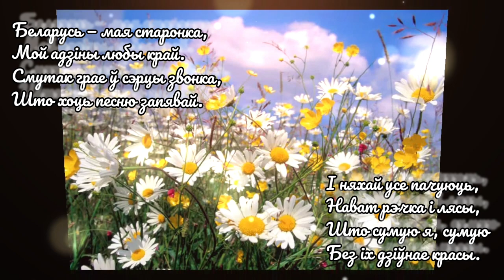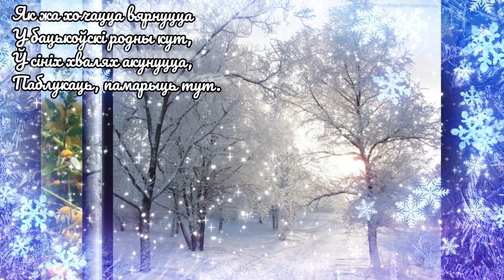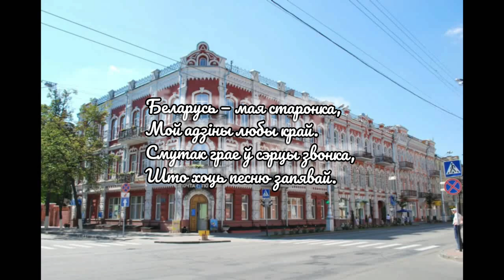Родная старонка - Музыка Віктара Хобарава, словы Кацярыны Самусенкі.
Выкананне, муз. фанаграма, відэамантаж Віктара Хобарава.
Demoversia.

Кацярына Самусенка
Беларусь — мая старонка

Беларусь — мая старонка,
Мой адзіны любы край.
Смутак грае ў сэрцы звонка,
Што хоць песню запявай.
І няхай усе пачуюць,
Нават рэчка і лясы,
Што сумую я, сумую
Без іх дзіўнае красы.

Як жа хочацца вярнуцца
У бацькоўскі родны кут,
Ў сініх хвалях акунуцца,
Паблукаць, памарыць тут.
Я вярнуся, абяцаю
З першай восеньскай смугой,
Толькі песню даспяваю,
Бо у думках я з табой.